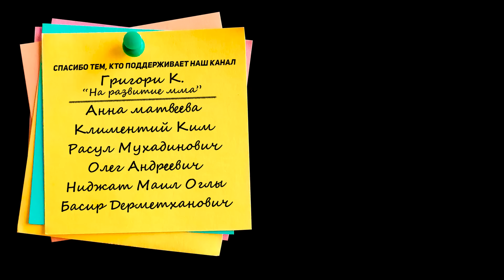НЕПРИЯТНЫЕ СЛОВА от Асланбека Бадаева - ACA ДОЛЖНЫ ВЕРНУТЬ ТИТУЛ? Муслим Магомедов, Фаридун Одилов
ТАЙМКОДЫ:
00:00 - О чем это видео
00:37 - Где искать линии на турниры ACA, UFC и Bellator
01:05 - Муслим все еще чемпион ACA или его лишили титула?
02:03 - Что Муслиму делать в полутяжелом весе. если он его зачистил?
02:23 - Причина по которой Муслим не смог сделать вес к бою с Адланом Ибрагимовым
04:11 - Как упал на беговой дорожке и почему не вызвали врачей
05:41 - Муслим был готов отдать свой гонорар Адлану, для того, чтобы сохранить бой
07:20 - Адлан Ибрагимов нормальный пацан, но не самый сильный соперник Муслима
09:43 - Муслиму неприятно слышать, когда Асланбек Бадаев говорит, что он сливается с боя
10:40 - Муслим снимался с боя только один раз, несколько раз он дрался больным в АСА
11:40 - Кто должен разыграть титул чемпиона АСА кроме Муслима
12:10 - Михаил Мохнаткин и Фаридун Одилов
12:30 - Единственный претендент на титул АСА, по мнению Муслима, Григор Матевосян
13:45 - АСА не дадут титульный бой бойцам вне гран-при
14:48 - Тяжелый вес для Муслима, но он не хочет там драться категорически, лучше перейдет в средний
16:28 - Актуальный вес Муслима
17:50 - Познакомились с Муслимом еще в 2018 году на чемпионате России по ММА, уже тогда я понял, какого калибра он боец
19:11 - Муслим готов драться уже сейчас
20:11 - Принципы лиги АСА, сразу пояс Муслиму не отдадут
21:18 - Почему тяжелый вес не нравится
22:05 - Букмекеры не верят в победу Михаила Мохнаткина
23:07 - Муслим готов был выйти на замену в бою Мохнаткин - Одилов, но АСА были против
24:17 - Что с контрактом у Муслима, завершение карьеры он видит в АСА, или есть вероятность, что попадет в UFC
25:20 - Сколько поясов дома у Муслима
26:30 - АСА не должны были лишать титула Муслима?
27:39 - Потенциальный бой с Магомедрасулом Гасановым
28:37 - Что Муслиму делать в полутяжелом весе, кроме боя с Фаридуном Одиловым
29:06 - Если Муслим в следующий раз снова не сделает вес, то он переходит в тяжелый
29:52 - Сейчас Муслим должен будет согнать 14 килограммов, раньше он гонял больше и готов дать любому совет по сгонке
31:02 - Муслим спрашивает меня, справедливо ли разыграть пояс чемпиона в бою с Григором Матевосяном